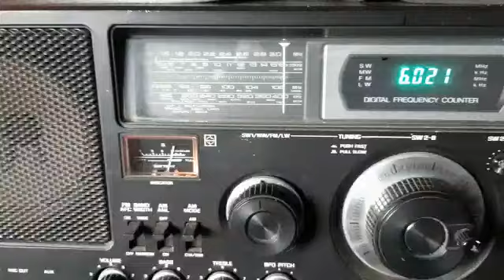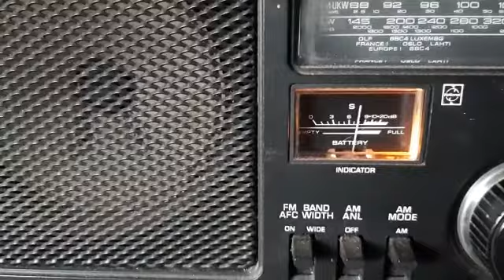Panasonic DR49 | Radio Delta 6020 shortwave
6 februari 2021 live on air with Dutch folks music!